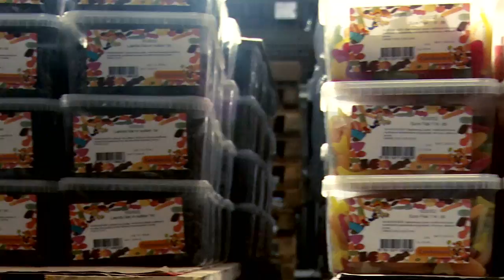Candynavia Trailer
Musikalsk portræt af Silkeborgs største slikbutik.